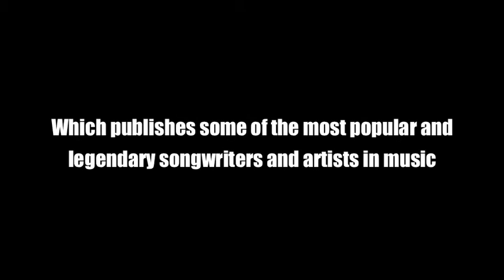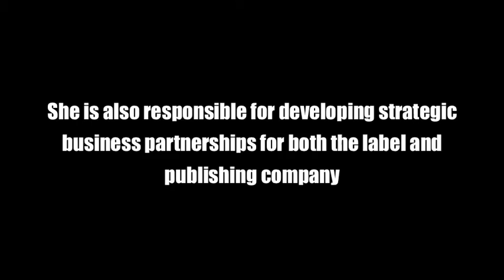Women at Work: Female Entrepreneurs in Music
Women at Work: Female Entrepreneurs in Music Panel
Help Shirin E. & SmG Music Make It To Atlanta!

After executive producing 3 Top-25 Charting albums, and producing 2 award-winning music videos, I have been invited to speak at this year’s A3C Music Festival and Conference in Atlanta about my role as an entrepreneur in music.

Last October, I produced the short music narrative, ‘Tears In Your Eyes’, to help raise awareness for and support those impacted by domestic violence. The song was selected by the NoMore.org foundation as one of “Top Ten songs about Domestic Violence and Abuse that will move you” and the video was recognized by organizations including the NFL, Johnny Mercer Foundation, and universities including the University of Pennsylvania Business School, University of Califorina Berkeley Business School, Northwestern University and the University of Chicago. My team and I toured the nation screening the video from Seattle to New York, including: Seattle’s Union Gospel Mission, Peace Over Violence in Los Angeles, the HAAS School of Business in Berkeley, the University of San Francisco’s Law School, SXSW in Austin, and many other locations. The ten-minute short music narrative was funded through Kickstarter by a community of social activists and music lovers.

Over this past summer, I partnered with Granada Hills Charter High School to film a music video for the song “If I Could” in support of, and as part of the White House’s My Brother’s Keeper Program using entertainment and education to help young people stay in school and on track. Students participated in the production and post-production aspects of the video and were provided with real-world, hands-on experience to supplement their creativity, critical thinking skills, and career-building techniques. The video will be released early 2017.
In attendance with me at A3C will be singer/songwriter Brynn “Brynn Elyzabeth” Braxton and Rapper/Poetist Simone “SaeMonae” Williams of SmG Music.